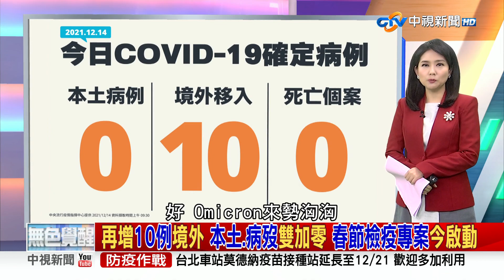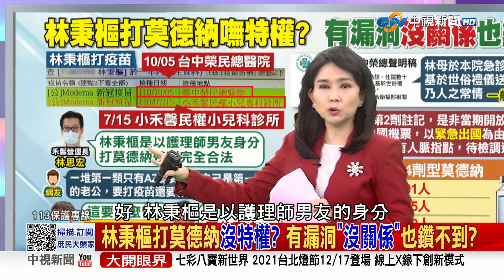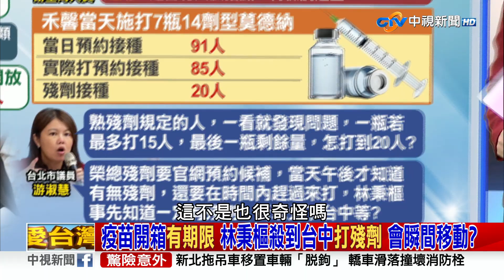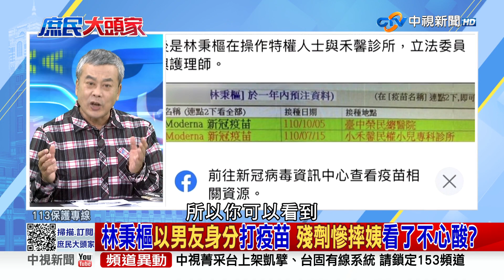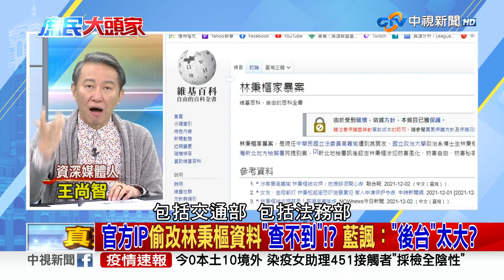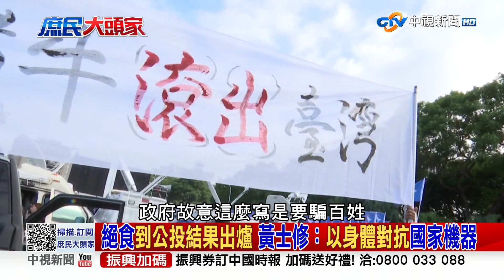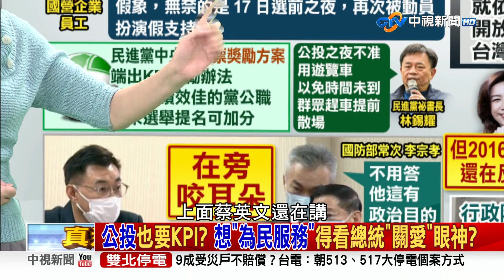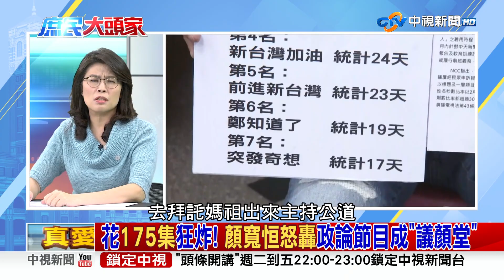《庶民大頭家》完整版 2劑AZ對Omicron嘸效？林秉樞鑽漏洞打莫德納 游淑慧：多開瓶增殘劑？20211214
【本集來賓】
1.鄭麗文　立法委員
2.邱淑媞　前國健署長
3.董智森　資深媒體人
4.王尚智　資深媒體人